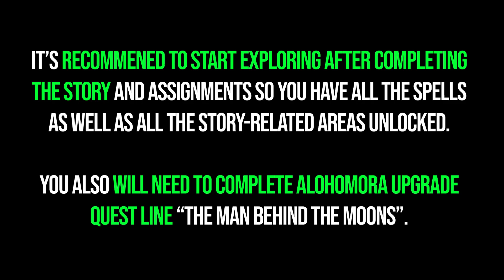All Forbidden Forest Collection Chests Hogwarts Legacy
All Forbidden Forest chest locations Hogwarts Legacy. Hogwarts Legacy all collection chests Forbidden Forest. You can see where to find all collection chests in Hogwarts Legacy following this video.

00:00 - Forbidden Forest Collection Chests
00:14 - 1/6
00:37 - 2/6
00:55 - 3/6
01:12 - 4/6
01:29 - 5/6
01:48 - 6/6